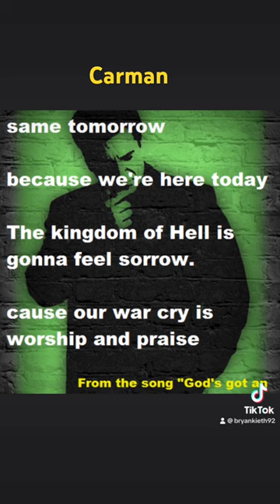Carman music tribute